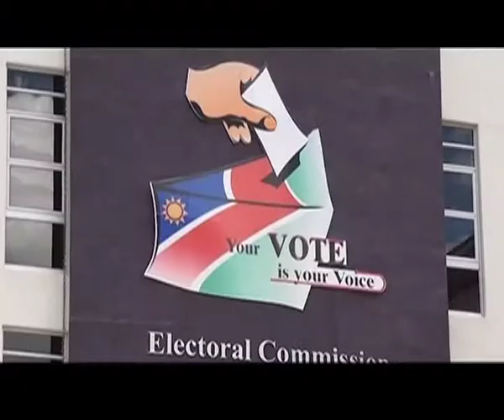Grootfontein by-elections filled with promises of development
The residents of Grootfontein are geared up for the by- elections. Development and employment creation in the town are taking center stage. All the candidates taking part in the elections are promising to upgrade, develop and create employment opportunities once elected into office.